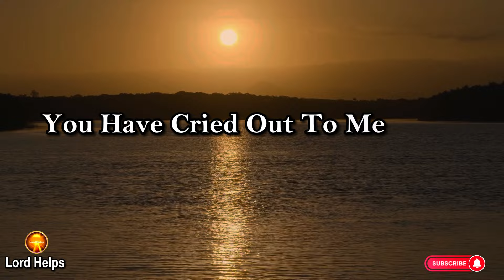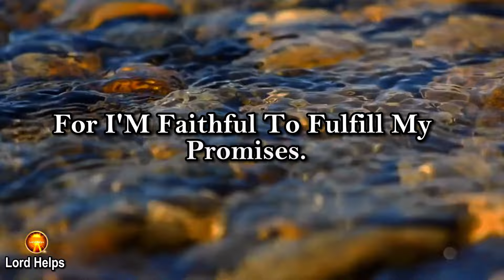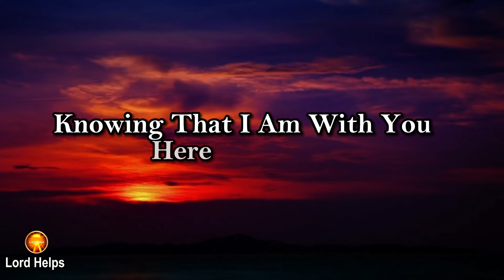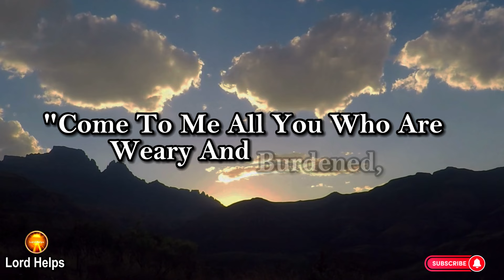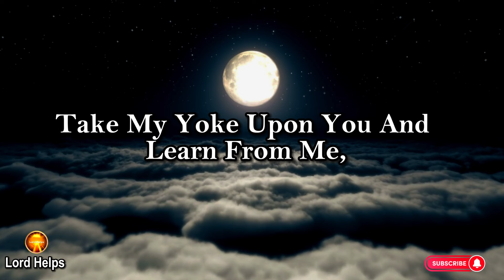SERIOUS MESSAGE- "IT IS COMING TO AN END THIS WEEK" God's Message Now god Jesus Lord Helps Ep~1525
Brief Introduction Of This Video 👇👇

"My Beloved Children,
I See The Tears You've Shed In The Darkness Of Night, The Prayers Whispered In Desperation, And The Longing For Relief That Fills Your Soul. You Have Cried Out To Me, And I Have Heard Your Cries.
This Week, I Will Move Mightily On Your Behalf. I Will Break The Chains That Bind You, Shatter The Yokes Of Oppression, And Release You From The Burdens That Have Held You Captive For Far Too Long.
For I Am The God Of The Impossible, The One Who Makes A Way Where There Seems To Be No Way.
And When The Burdens Of Life Threaten To Overwhelm You, Remember The Words I Spoke To My Disciples: 'Come To Me, All You Who Are Weary And Burdened, And I Will Give You Rest. Take My Yoke Upon You And Learn From Me, For I Am Gentle And Humble In Heart, And You Will Find Rest For Your Souls.'
Remember, I Am With You Always, Even To The End Of The Age. Be Of Good Cheer, For Victory Is Yours In Me.
Your Saviour- Jesus Christ"

Credits:
Footage licensing: Canva Pro/ Pixabay
Edits: Lord Helps team
Speaker: Ros (Lord Helps team)

1》 This video is made for Teaching/Motivational purposes.
2》This video has no negative impact on anyone. (Inspired by Joel Osteen)

Team,
Lord Helps